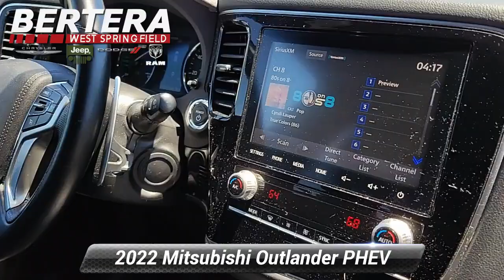Used 2022 Mitsubishi Outlander PHEV SEL, West Springfield, MA P9809